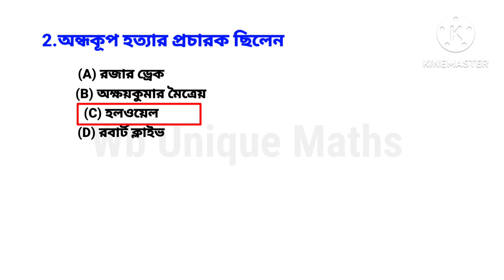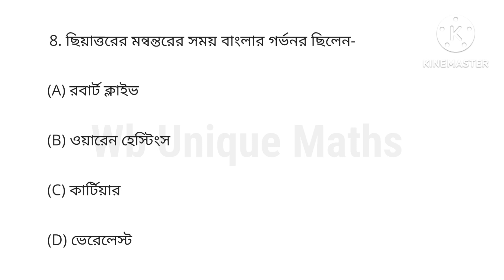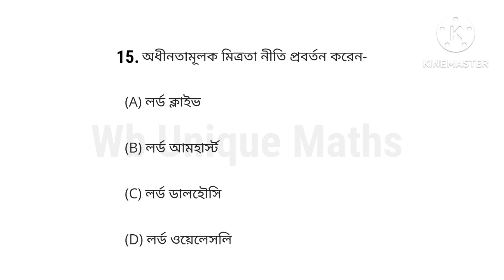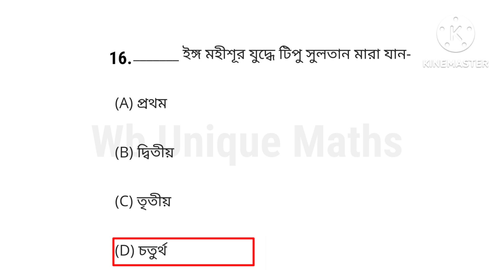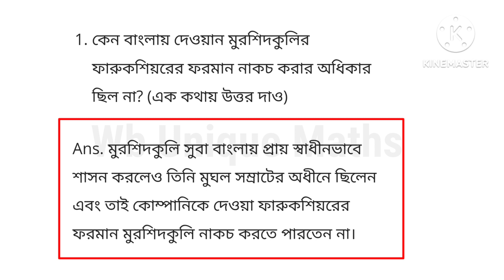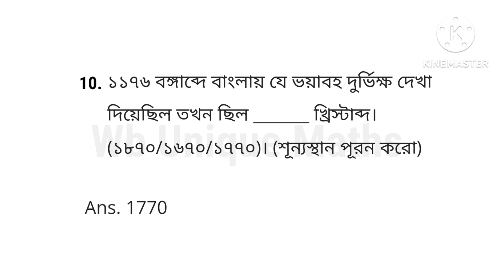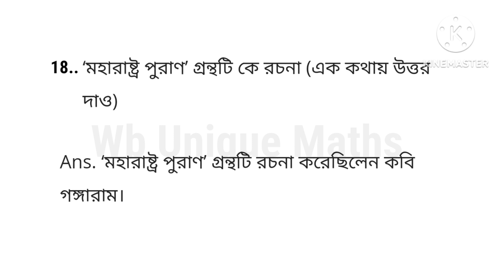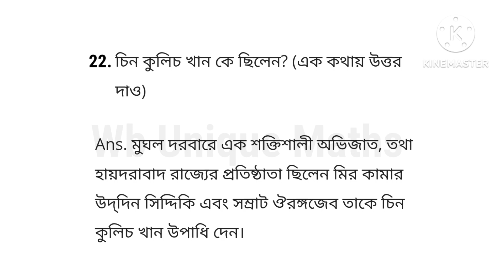Wbbse Class-VIII History // আঞ্চলিক শক্তির উত্থান // Chapter-1 // অষ্টম শ্রেণীর ইতিহাস // Suggestion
আঞ্চলিক শক্তির উত্থান
Class-8 history in bengali
wbbse class-8 Chapter-1
ancholik soktir uththan Class-VIII history in Bengali
অষ্টম শ্রেণীর ইতিহাস সাজেশন
MCQ, সংক্ষিপ্ত
প্রথম পর্যায় ক্রমিক পরীক্ষা- 2023
সাজেশন 2023
অধ্যায়:- আঞ্চলিক শক্তির উত্থান
অষ্টম শ্রেণীর ইতিহাস